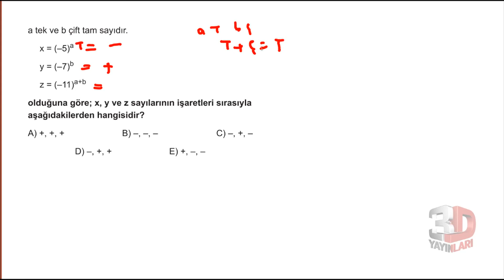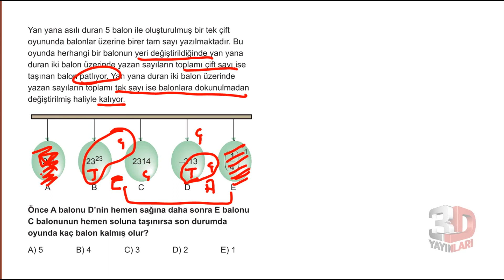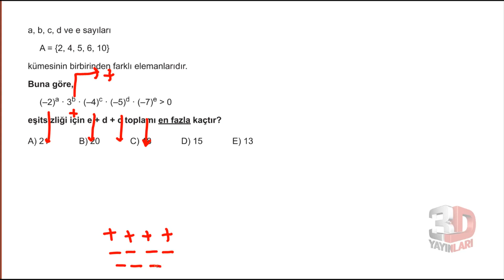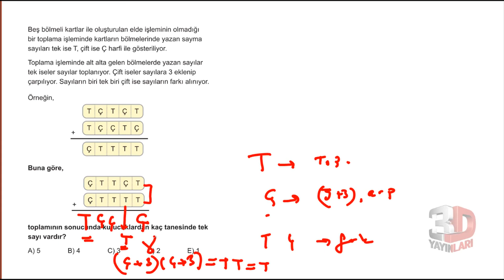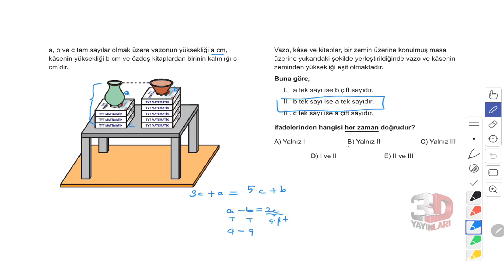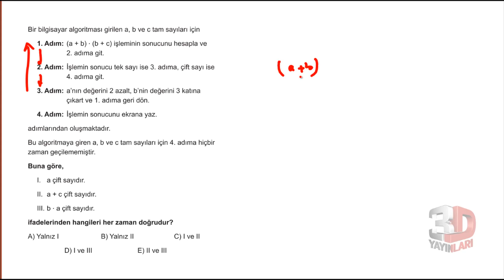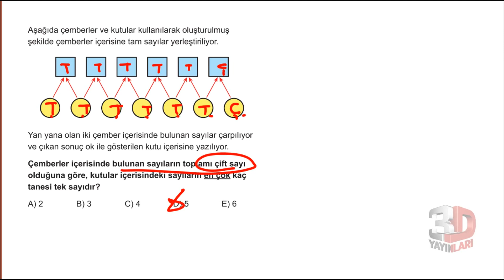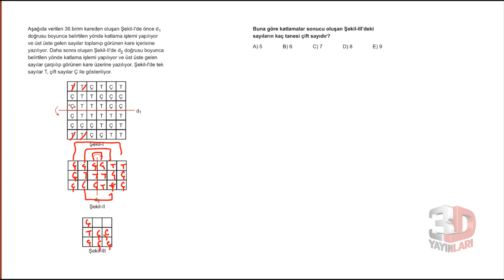3D TYT MATEMATİK ÇÖZÜMLERİ BÖLÜM - 1 TEST - 6(tek ve çift sayılar)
🎞 Soru Listesi
▶ 00:00:00 Bölüm
▶ 00:00:00 Soru 1
▶ 00:00:22 Soru 2
▶ 00:01:33 Soru 3
▶ 00:02:12 Soru 4
▶ 00:04:06 Soru 5
▶ 00:06:18 Soru 6
▶ 00:08:01 Soru 7
▶ 00:09:06 Soru 8
▶ 00:09:45 Soru 9
▶ 00:12:11 Soru 10
▶ 00:13:16 Soru 11
kanalı takip edenlerden ricam eski nesil yeni nesil yok.her şeyi çözeceksiniz. bu kanalda gerçekten başarılı olmanız için çalışıyorum. bu sınavda çıkmaz, ösym tarzı değil, bu sorular şöyle böyle diyenlerden uzak durup ben ne  anlatırsam çözersem kaale almanızı kendi başarınız için rica ediyorum